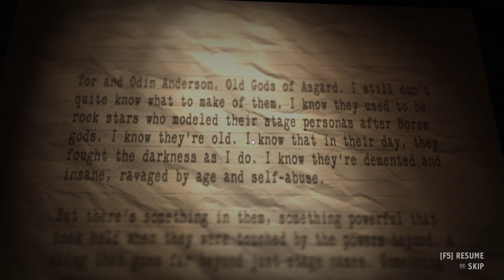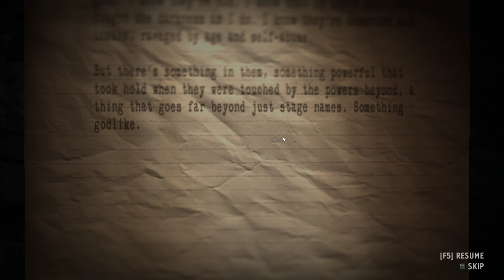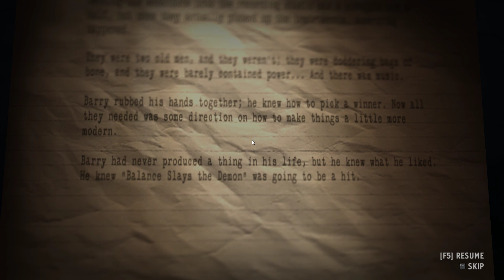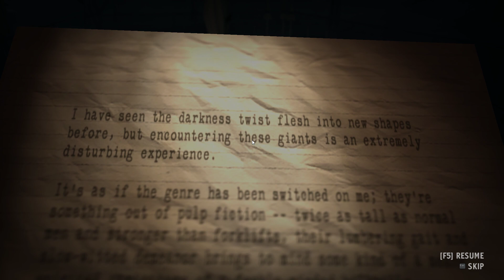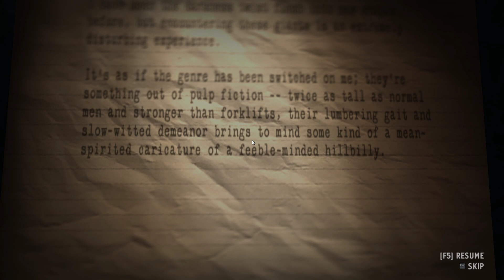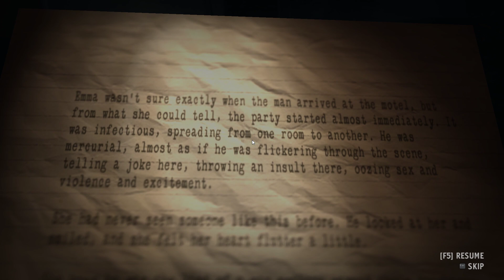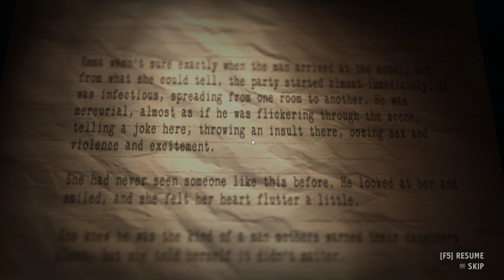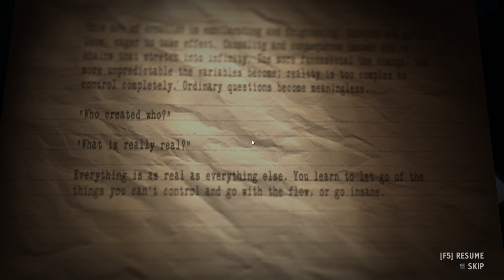Alan Wake's American Nightmare (PC) Playthrough Part 9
Alan Wake is a third-person shooter video game released in 2012 for the Microsoft Windows.